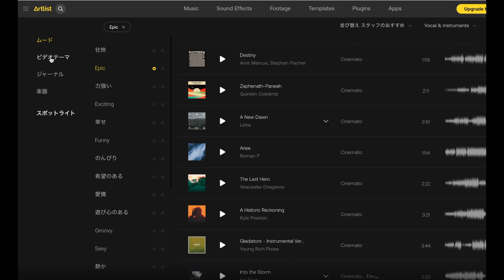ArtlistでEpic × Documentaryで調べてみた・・・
ArtlistでEpic × Documentaryで調べてみて、良いなと思った曲です！

Epic × Documentary

0:00 opening

0:34 Zoom Out

5:34 Elements

7:47 One More Time

10:07 Aspirate

12:24 Euphoria

15:14 ending

こちらから登録されますと、12ヶ月＋2ヶ月無料付き
14ヶ月使えます。是非！！